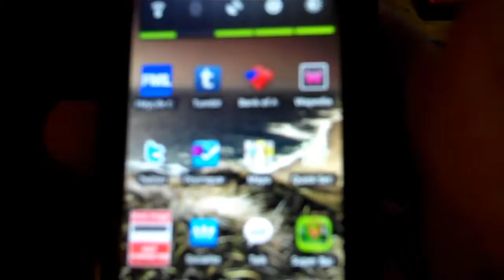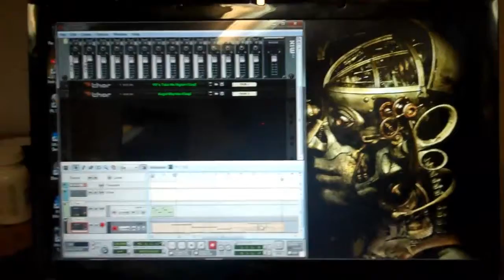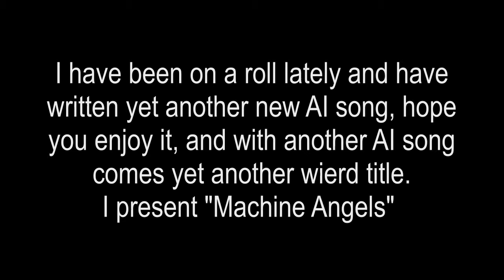REAL VLOG ANDDD MUSIC!!!